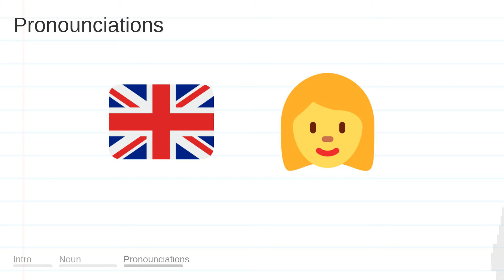SHAKING meaning, definition & pronunciation | What is SHAKING? | How to say SHAKING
What is SHAKING?
What does SHAKING mean?
How do you say SHAKING?
How to pronounce SHAKING?

SHAKING meaning - SHAKING pronunciation - SHAKING definition - SHAKING explanation